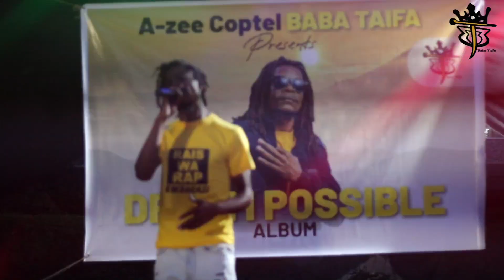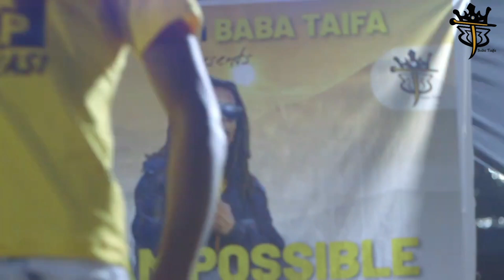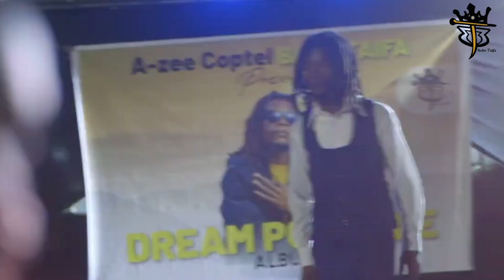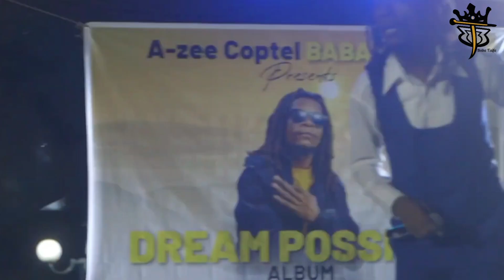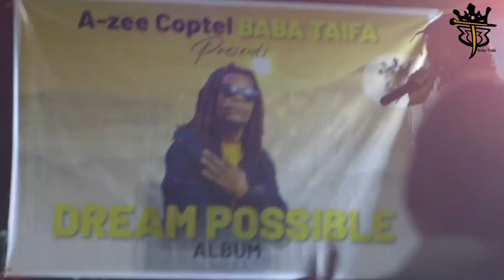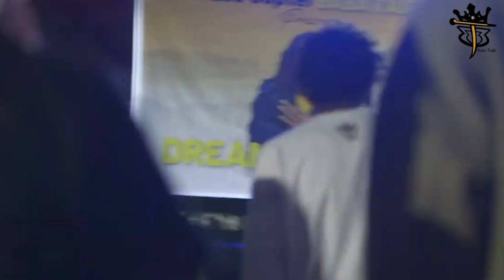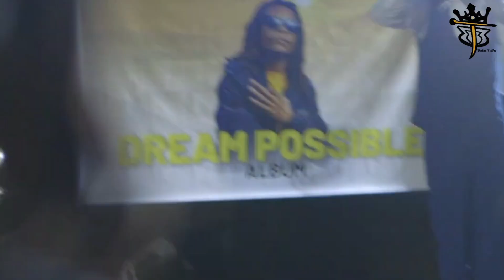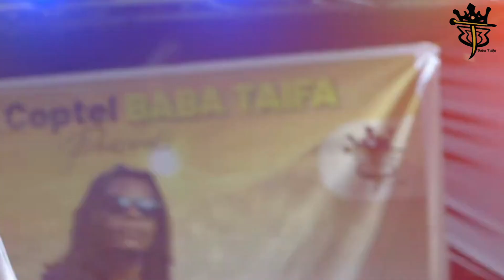FULL PERFOMANCE:DREAM POSSIBLE ALBUM LAUNCH AT BOMBLAST MEMORIAL PARK 10TH MAY 2024